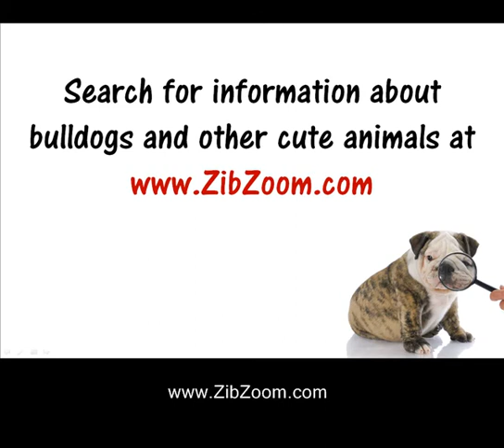A Bulldog Song - I'm A Piggy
Here's my bulldog 'Pebbles' singing her first song. enjoy :-)